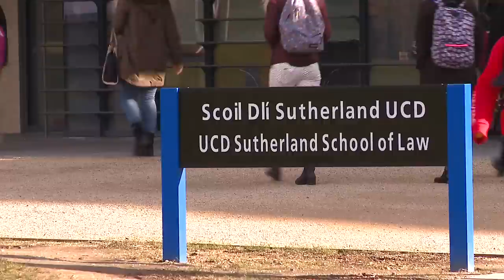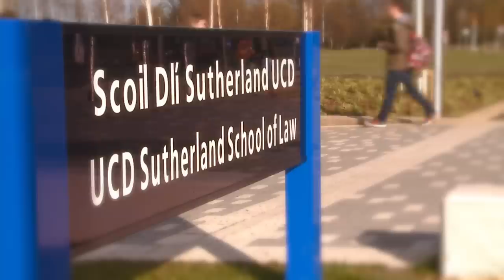McCann FitzGerald Sponsors First of its Kind Chair of International Law and Business at UCD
Leading Irish law firm, McCann FitzGerald, and UCD Sutherland School of Law today announced the creation of the new McCann FitzGerald Chair of International Law and Business. This sponsorship will enable the creation of a first of its kind Masters Degree in International Law and Business.